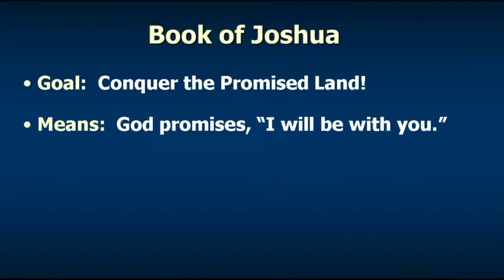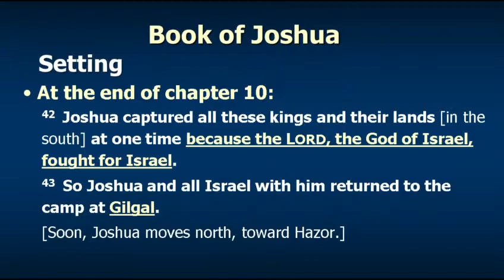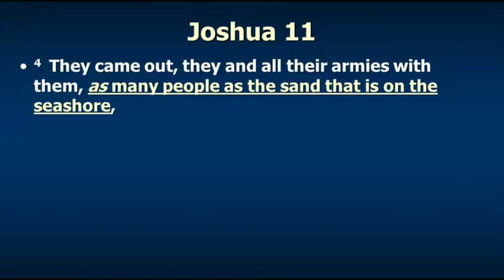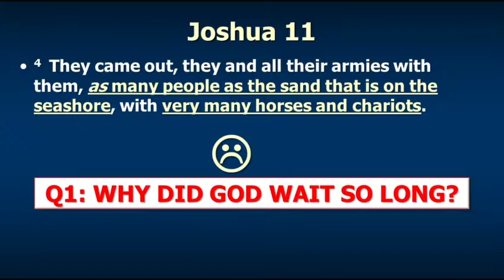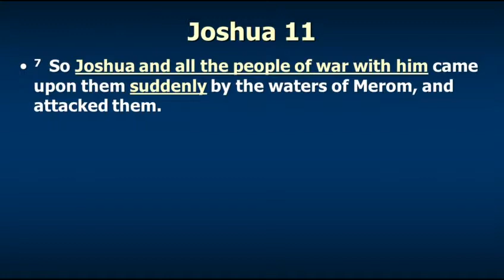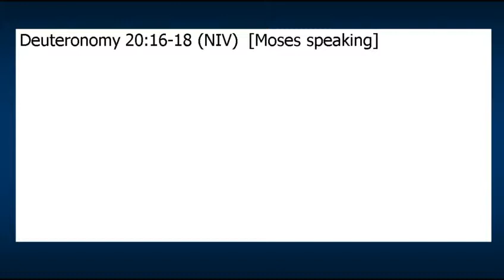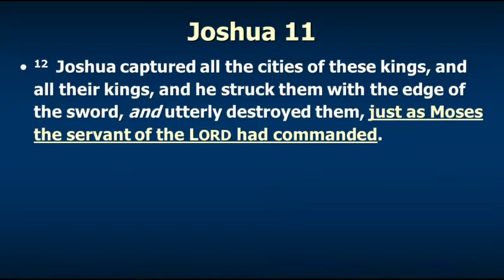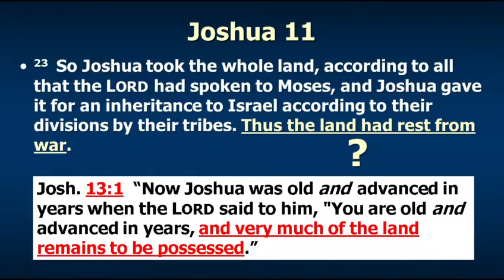How Big Is Your God?